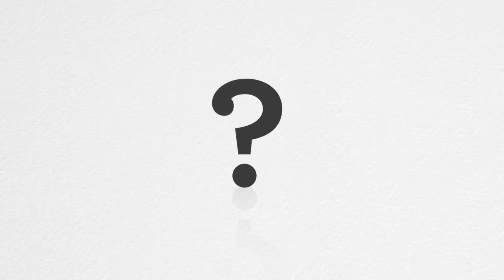Episode 5 L'Eau à la bouche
Episode 5 de la websérie "L'Eau à la bouche - Boire et manger au MoyenÂge" et dernier🍴✨🍷
Alors à Chillon, qui souhaite donner une bonne leçon au duc pendant son banquet? Avez-vous relevé des indices et des mobiles durant ces 5 semaines d'intrigue?
Serait-ce la duchesse, l'écuyer-tranchant, le prêtre, le comte et la comtesse de Blonay ou carrément sa mère? Mais c'est bien sûr... ;) La suite à l'intérieur du château! Venez voir l'exposition jusqu'au 28 avril 2019.

Un grand merci Adrien Karlen - compositeur, interprète qui a composé la musique spécialement pour la websérie!